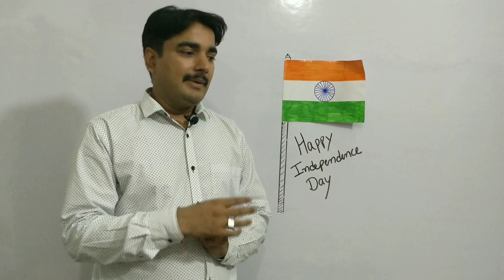Happy Independence Day| मेरा रंग दे बसंती चोला ....|Work For Nation|Every action in Favour of nation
hello friends Happy Independence Day,Do every work for nation In this video I sing a song Mera rang de basanti chola ..

History And Development of periodic table part-1 explained by Englesh Pandey

Mendeleev's periodic table Part-2 explained by Englesh Pandey

Raoult's law for volatile components in solution

Aufbau Principle and it's Limitations

Quantum Number in detail in Atomic Structure

log and antilog in calculation

disproportionation and comproportionation reaction and equivalent weight

shortcut trick to solve numerical based on equivalent weight part-3

Equivalent weight part-2 for Redox Reaction

oxidation numbers part-1

Radical, formula making and nomenclature of inorganic Chemistry

Avogadro's hypothesis and it's application

Cbse updates in curriculum 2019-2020

shortcut trick for interconversion of concentration term

mole concept part-1  STP and NTP

atomic mass and molecular Mass in mole concepts

solution and it's type experimental based